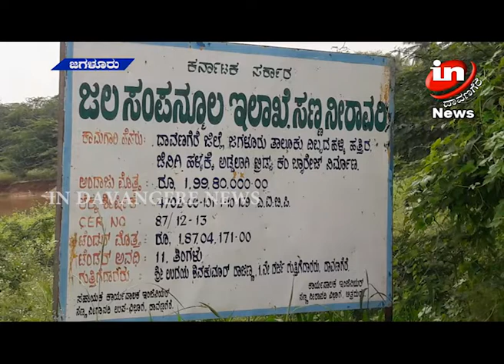IN DAVANGERE NEWS 10 10 2017 JAGALURU